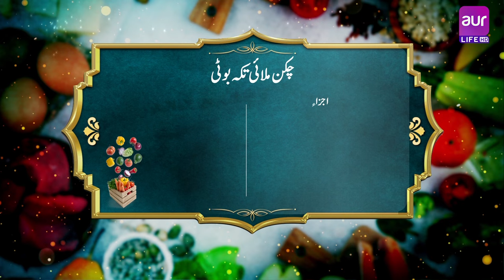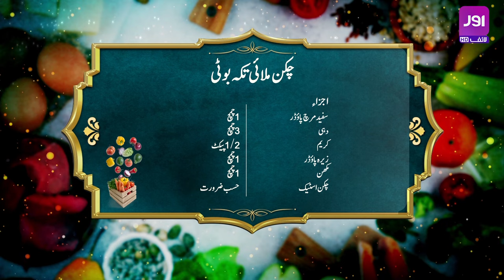LIVE | Morning Show | Aik aur Subh | Sadaf asim & Dr. Joharia | 15th April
LIVE | Morning Show | Aik aur Subh | Sadaf asim Abbasi & Prof. Dr Joharia Azhar | 15th April

Aik aur Subh is a daily live broadcast morning show based on the idea of open-source ethics. It consists of different segments including the Gupshup segment with guests, i.e., celebrities, politicians, famous personalities, etc. The show is hosted by Haleema Zulfiqar and Humayun Zaib Abbassi.

Guest:
Sadaf asim Abbasi
Prof. Dr Joharia Azhar

Guest Details:
Sadaf asim Abbasi - Motivational speaker, Director investment at gt developers Islamabad,
Prof. Dr Joharia Azhar - CEO Pathodont Polyclinics and Academy